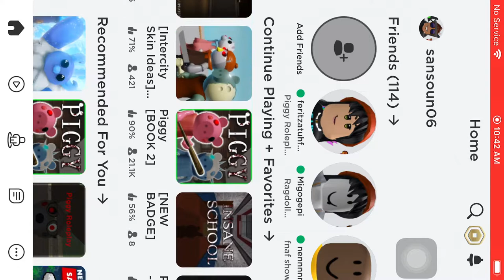Pillow new tsp doggy and tsp bunny